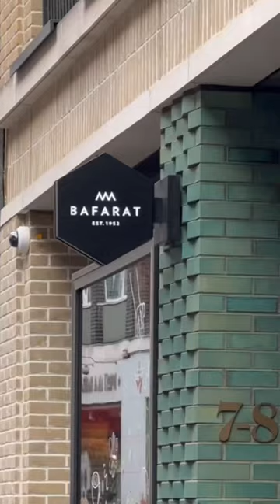edit w/ me in a luxurious aesthetic cafe (try their paris brest!!)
I’m still pretty new to cafe hopping so please don’t come for me 🤕

episode 3 | cozy, aesthetic, work friendly, study london cafes minivlog series